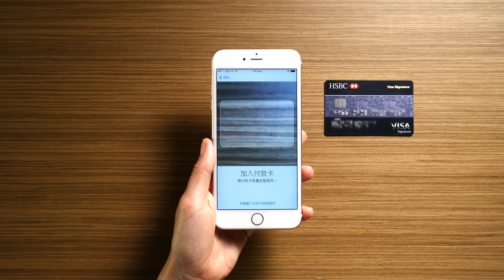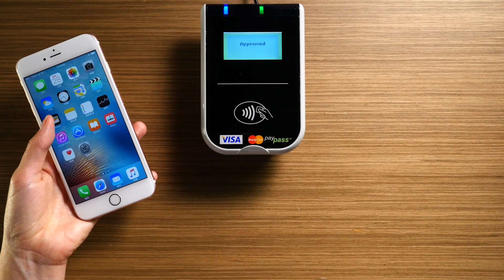如何將匯豐信用卡加入Apple Pay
只需簡單幾步，即可將您的匯豐信用卡加入Apple Pay，過程簡單便利。現在就觀看示範。